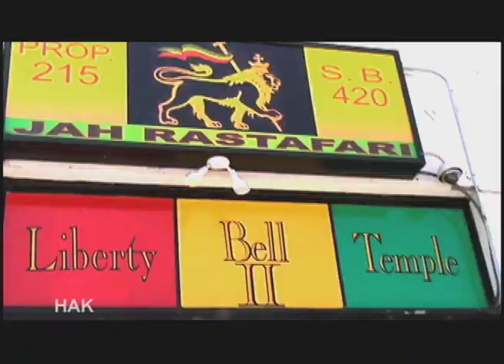ONE BUD, Liberty Bell Temple - NJweedman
This music video featuringTay Nati was created as a ad for the Liberty Bell Temple in Hollywood. Director HAK